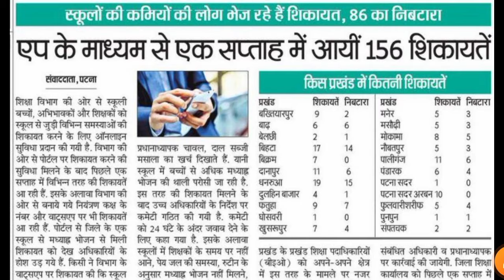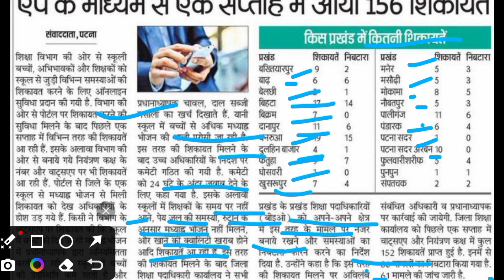सरकारी स्कूलों में मिड - डे मिल से आई बहुत शिकायतें , कारवाई शुरू